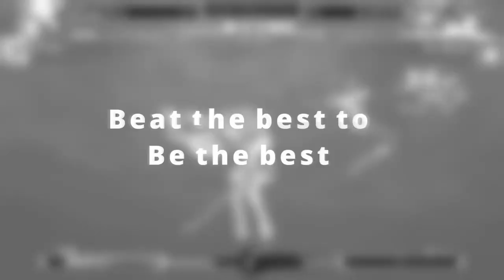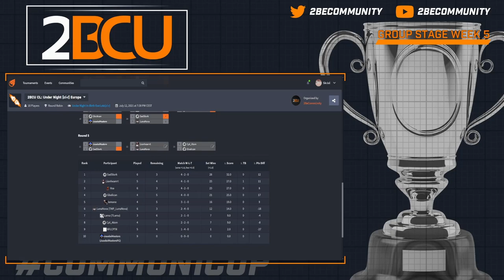2BCU Challenger League Season 3: UNICLR Cpt_Atom (Nanase) vs Glodican (Yuzuriha) with Voa & SinJul